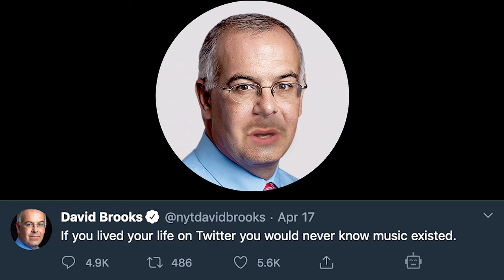Hello, My Name Is David Brooks | Song A Day #4127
If you lived your life on Twitter
You’d never know music existed
I simply can’t imagine you
Might have experienced it different
I grew up in a prosperous time
But I’m blind to the privilege
So instead I like to wail and whine
About all kinds of stupid bullshit

Whenever I sit down to write
I say the first thing that comes into my mind
Hello my name is David Brooks
And I lack empathy

I honestly think I’m the only one
Who’s ever really grabbed life and lived it
I say young folks are coddled
But let me tell ya that’s pure projection
I hate millennials
And yet I married one